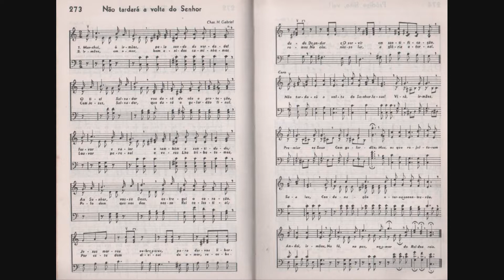Hinário 4 CCB - Hino 273 - Não tardará a volta do Senhor - Strings - Teclado Yamaha PSR S670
Tendo em vista que, quando se pensa Hinário 4 X Hinário 5, esse é um dos hinos mais comentados, resolvi gravá-lo no mesmo formato que venho fazendo com o Hinário 5 inteiro, para que possamos relembrar como ele era, principalmente por conta da inversão entre melodia e harmonia que ocorre antes da entrada no Coro. Matemos saudades, portanto, com essa homenagem aos meus 800 inscritos!